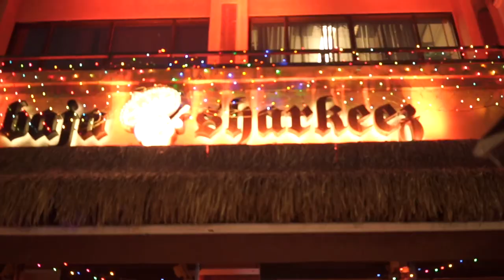"Where Im At" Behind the Scenes